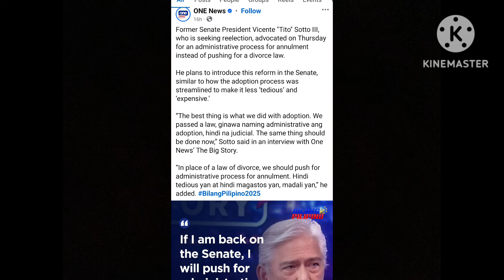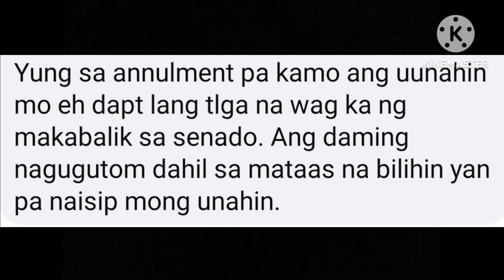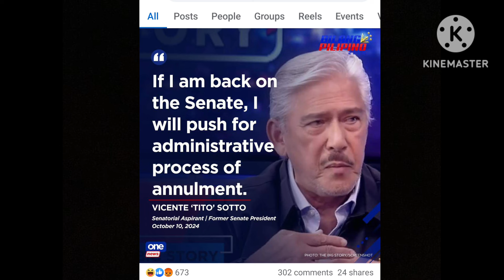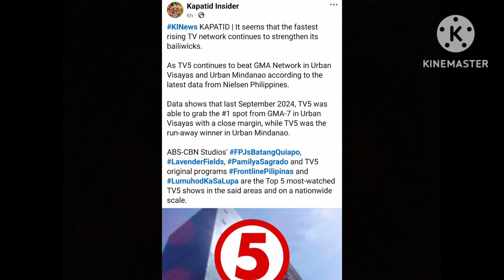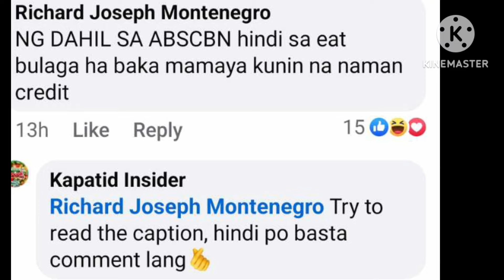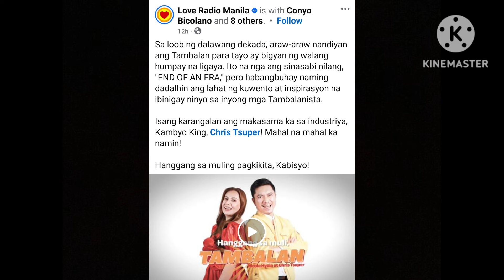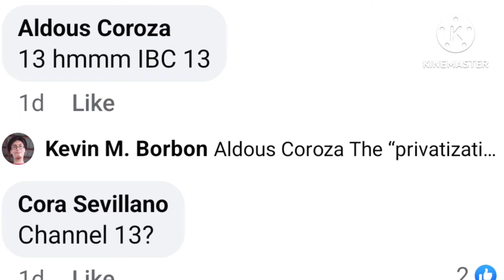BREAKING😱LONGEST RUNNING PROGRAM,MAG PAPAALAM NA❗1NOONTIME SA CHANNEL 13ANG BAGSAK❓TV5,TINALO KAPUSO